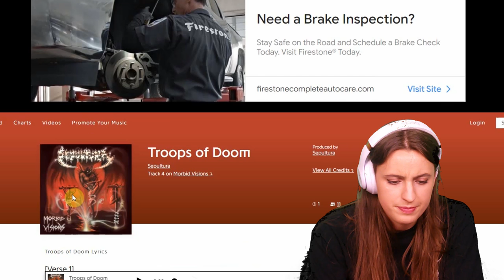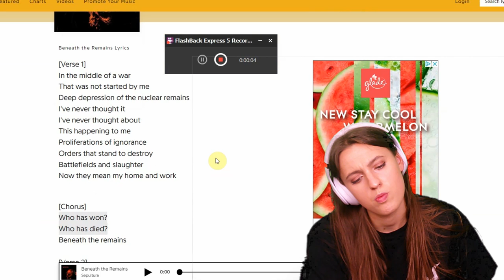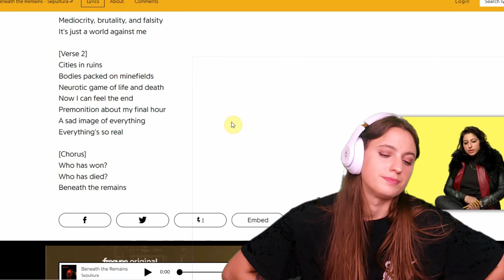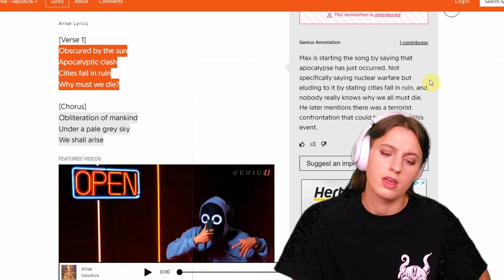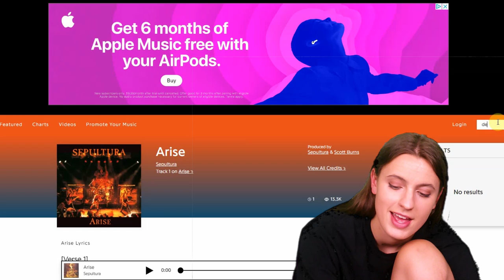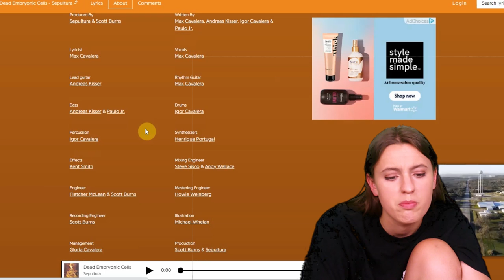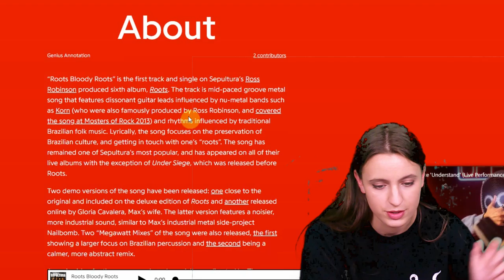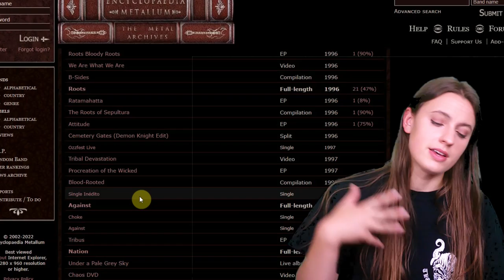I listen to Sepultura for the first time⎮Metal Reactions #21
Thank you to everyone who participated in the polls and for supporting the channel! I am so grateful for each of you.

TIME STAMPS:

Hello & Subscribe :) 00:00

Troops of Doom 01:28

Beneath the Remains 11:00

Arise 21:45

Dead Embryonic Cells 30:35

Roots Bloody Roots 45:30

Final Thoughts 01:00:00